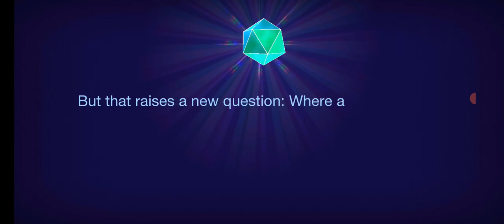I completed the sea event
30% boost yay